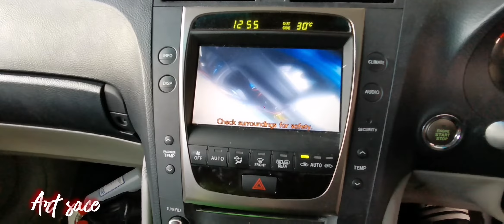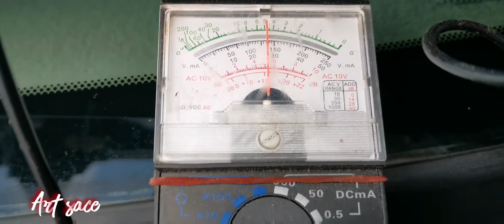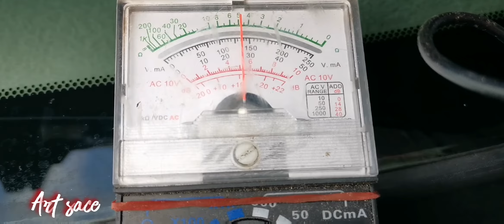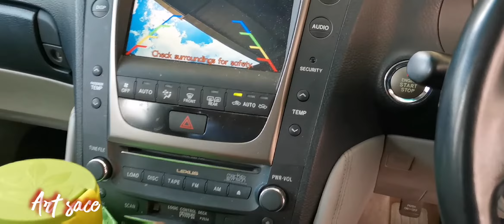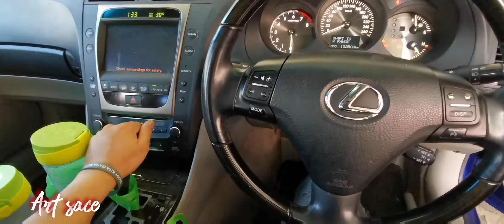LEXUS GS 300 replace new rear camera